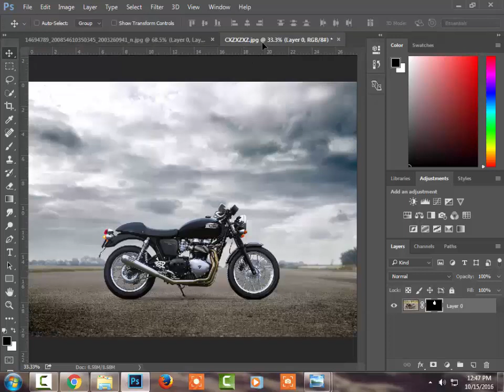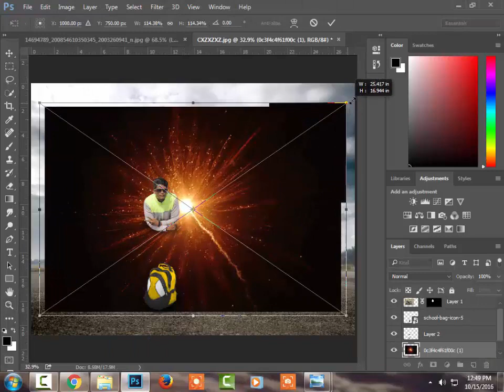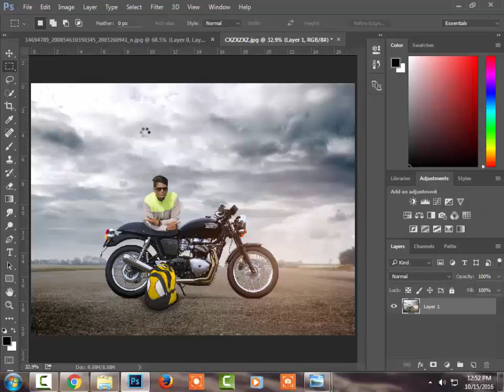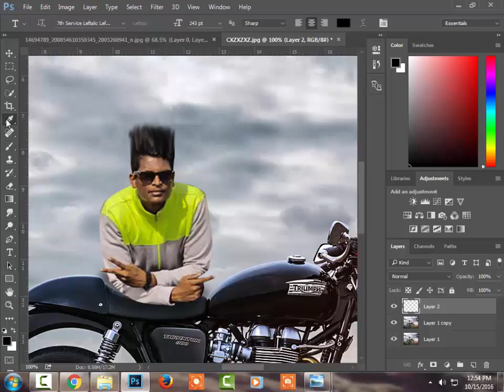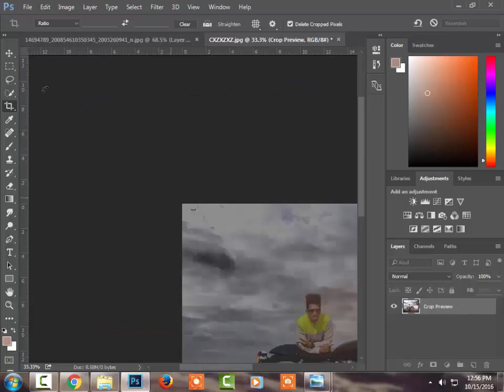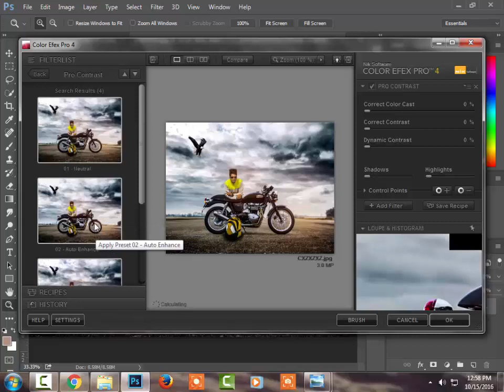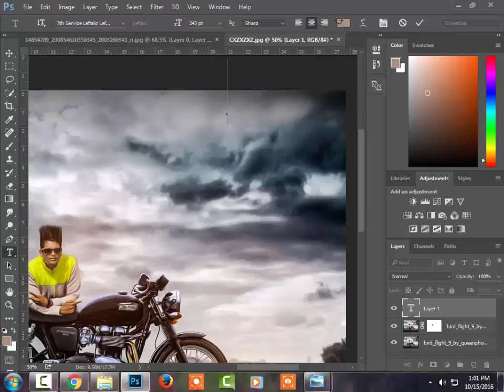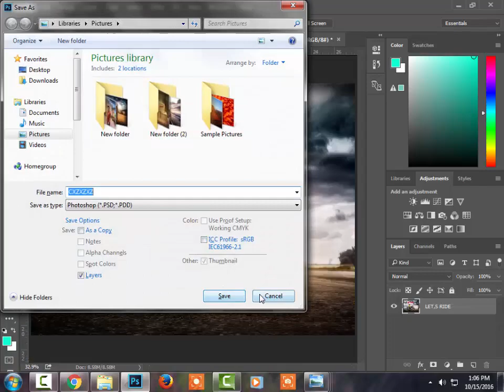CB |photoshop tutorial | How to Edit a Photo in Photoshop| Background Changing | Minipulation Effect